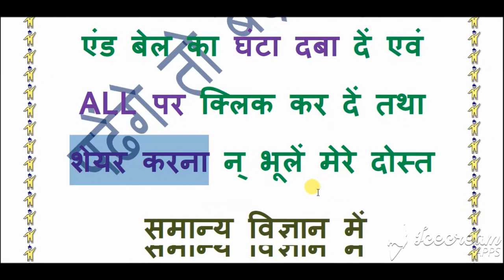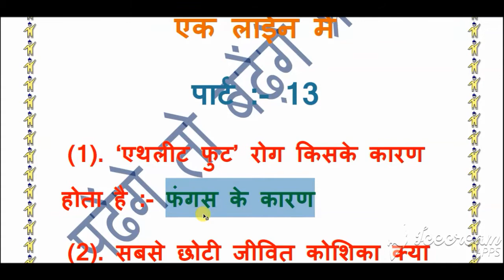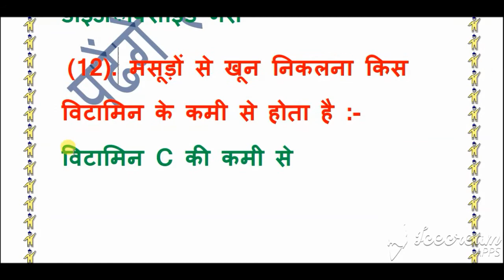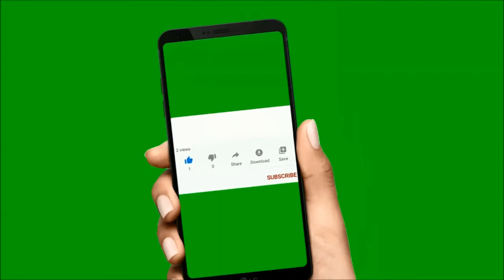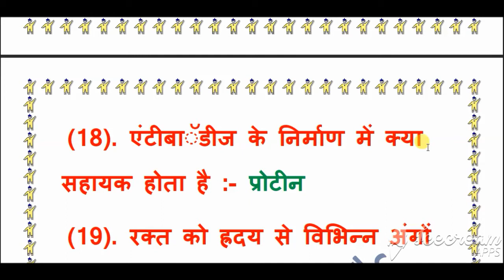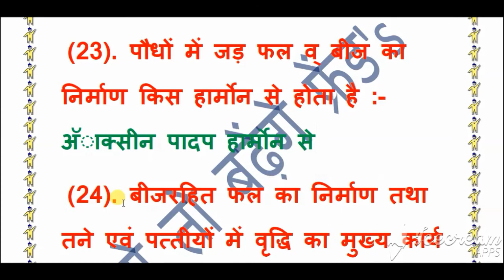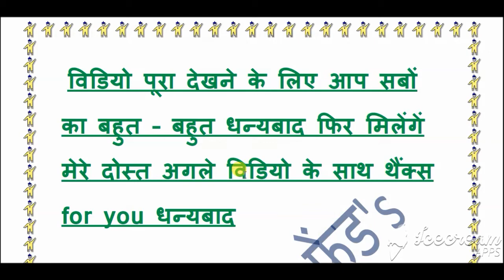padhenge to badhenge friend's समान्य विज्ञान पार्ट 13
फ़ाइल का नाम
your video, it will not be deleted. If you want to remove a claim or monetizpadhenge to badhenge friend's समान्य विज्ञान पार्ट 04
e your video on YouTube, in this case you need to purchase a license and then show it on YouTube.
फ़ाइल का नाम
समान्य विज्ञान पार्ट 05.mp4
फ़ाइल का नाम
समान्य विज्ञान पार्ट 06
फ़ाइल का नाम
समान्य विज्ञान पार्ट 07
समान्य विज्ञान पार्ट 08
फ़ाइल का नाम
समान्य विज्ञान पार्ट 10
फ़ाइल का नाम
समान्य विज्ञान पार्ट 12